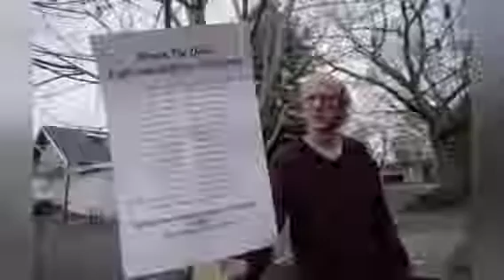Thil mak, hriatzauna, thil ṭangkai leh ṭangkai vak lote.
Khawvela thil mak thleng chi hrang hrang te.